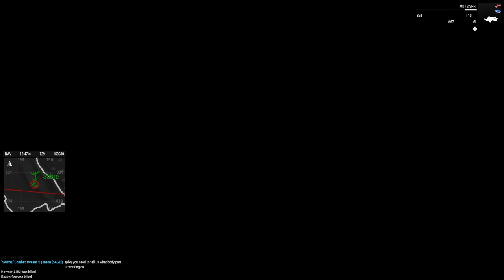P.M.C defends against HUGE coalition assault | P.O.G Campaign Arma 3 op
Defending our base from a huge coalition assault